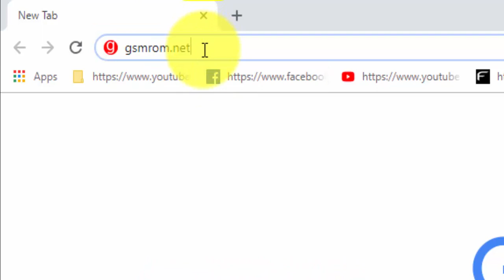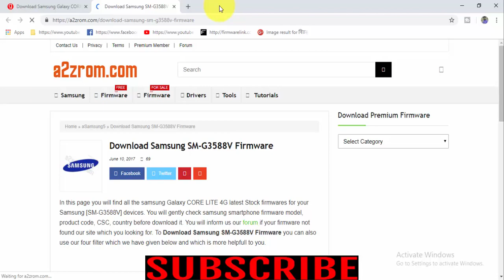Download Samsung Galaxy CORE LITE 4G SM G3588V Stock Firmware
Download Samsung Galaxy CORE LITE 4G SM G3588V Stock free Firmware